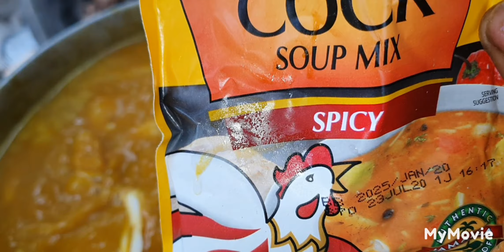Cooking pigtails with bean soup